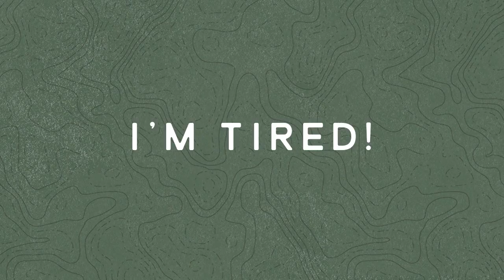STL Tour'18 Promo 1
January 29            Section 1               Tahlequah 29:11
January 31            Section 4               Checotah First